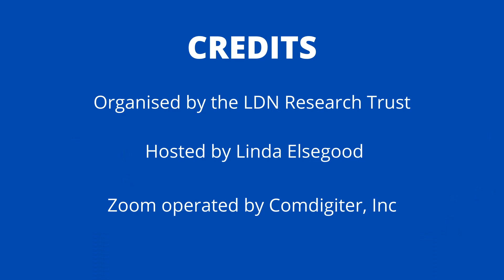Why should someone dose Low Dose Naltrexone (LDN) twice a day rather than once a day?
Answered by Michelle Kilmer Moser  RPh